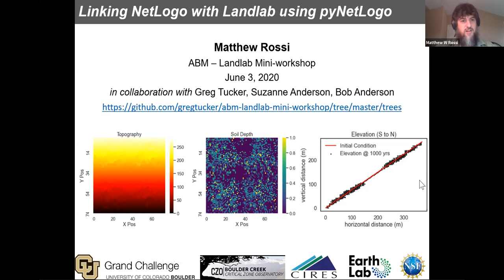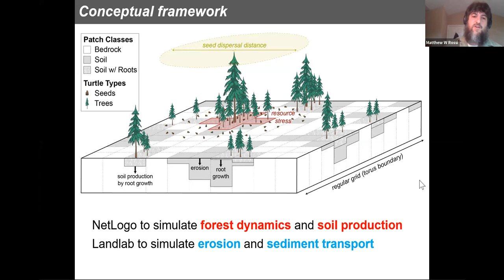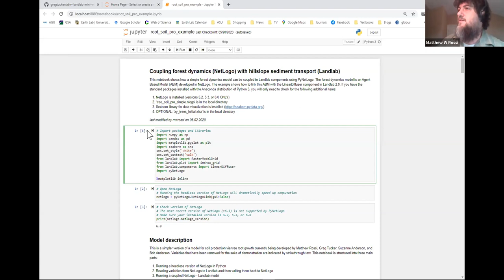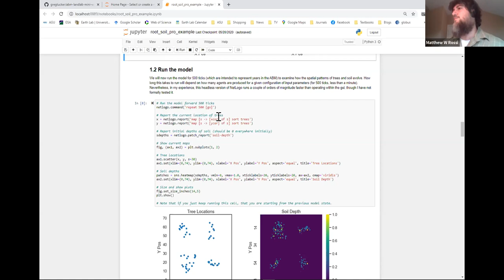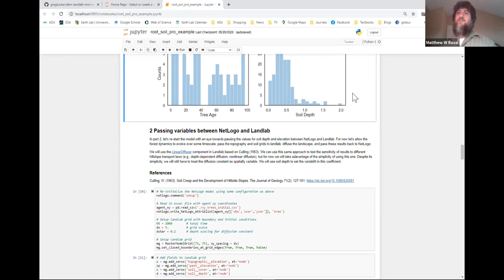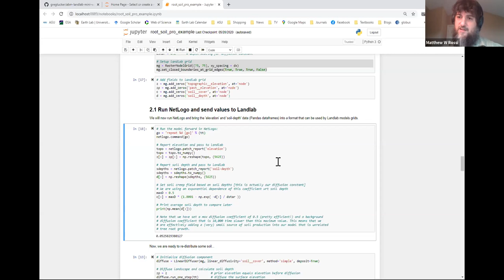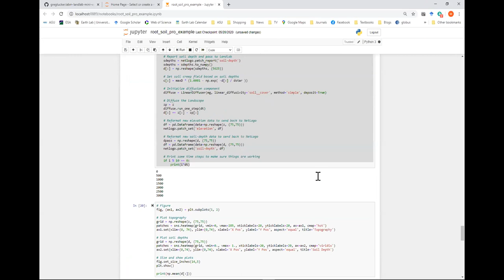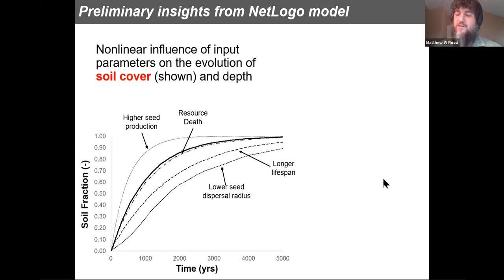Presentation by Matt Rossi at Workshop around coupling of Agent Based Models (ABM) and Grid Models.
By Matt Rossi: Introduction to pyNetLogo; example of a coupled model of tree growth, rock weathering, and soil transport.